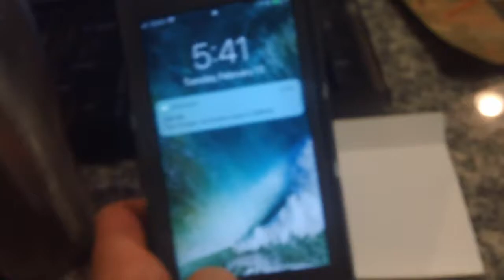My First video #1